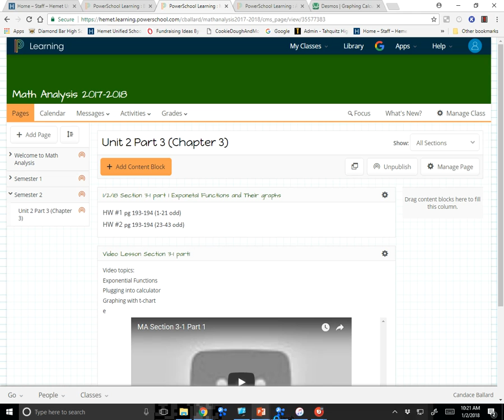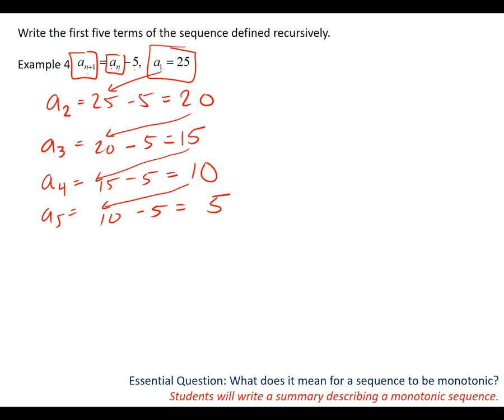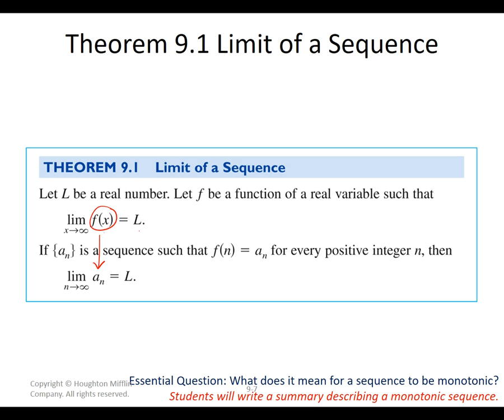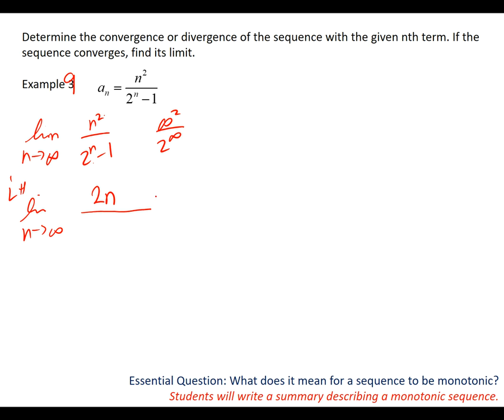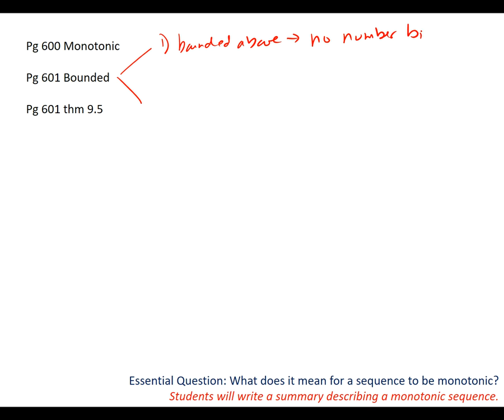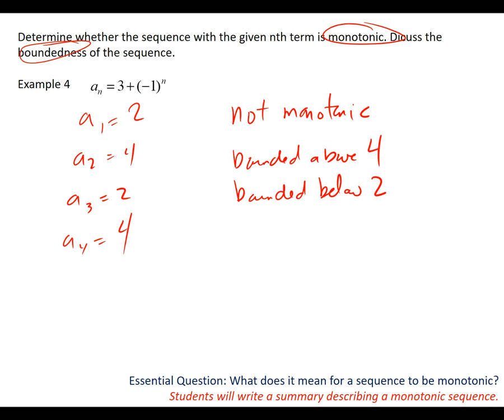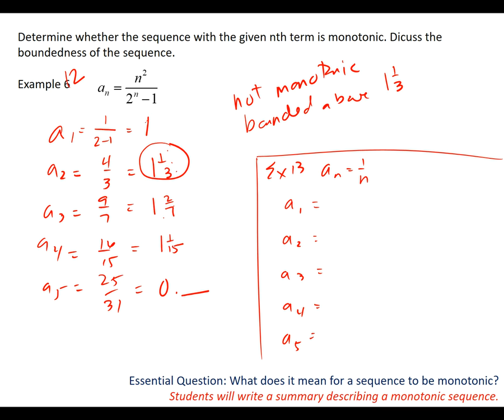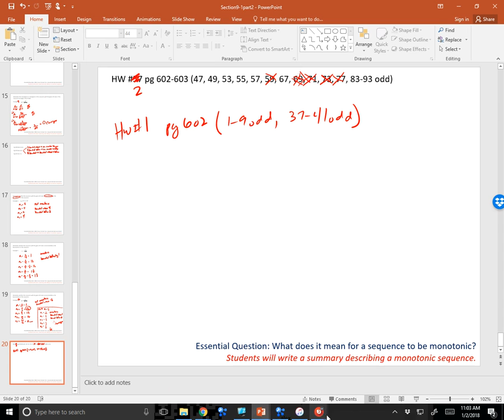BC Section 9-1